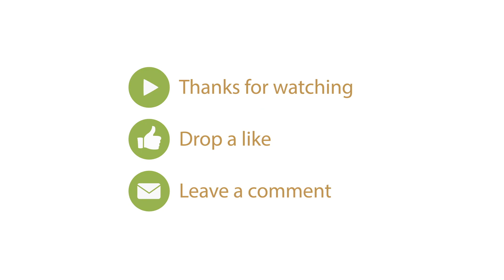TOKEN "CURFEW" REACTION *OMG THIS IS NOT WHAT I EXPECTED!!*